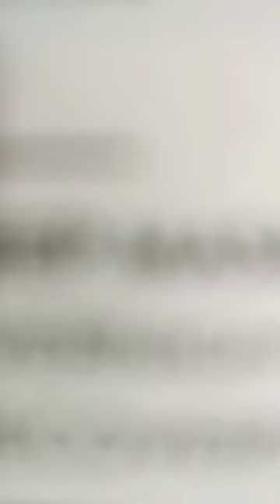✅ Dot And Key Glow Vitamin C Sleeping Mask Honest Review I